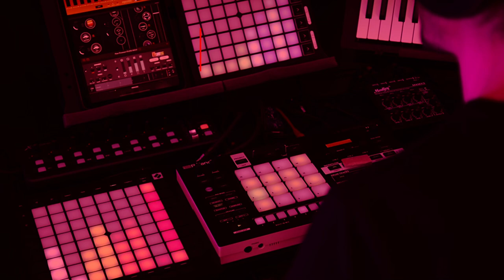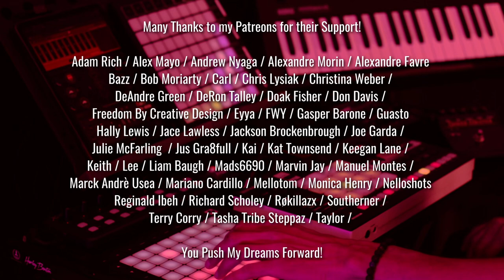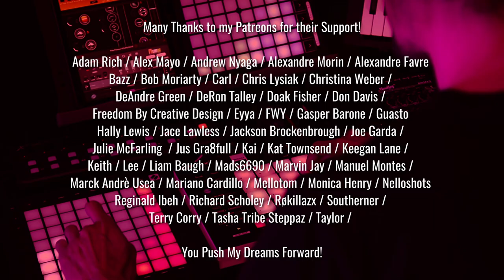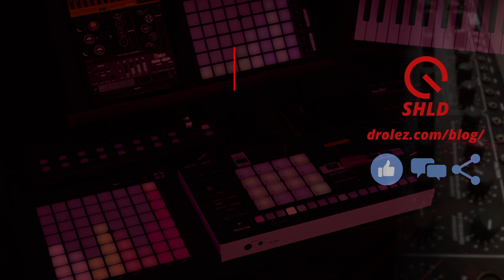Creating Progressive House Magic: Didgeridoo, Verselab MV-1 & Koala Sampler! 🎶 Uluru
Hi Youtube!

In this progressive house track named Uluru, I use a lot of samples played by my Verselab MV-1. The main theme comes from a friend's Didgeridoo improvisation on the Koala Sampler.
My Launchpad Pro mk3 controls the effects and levels, while my iPad manages the MIDI clock and some live audio effects. I created granular background effects with Arturia EFX fragments and samples using the MV-1, Koala Sampler, or Ableton Live for complex ones.
I mute MV-1 tracks using the Launchpad and adjust effects like the Fluss granular reverb/echo.  For final touches, I use Mozaic on the iPad to modify delay parameters on the MV-1 (sending Sysex to access custom MFX parameters)

You'll find my Launchpad MV-1 custom mode, as well as other modes more appropriate for the MC-707/101, on this page:

Don't hesitate to ask me any questions about the MV-1 in the comments 😉 See you soon for DAWless and Hybrid jams demos and live tutorials!